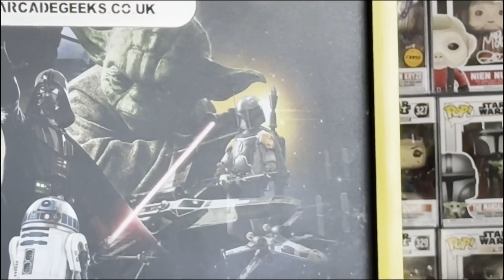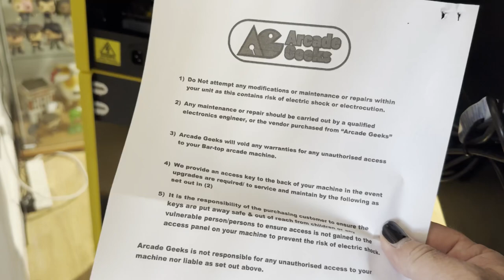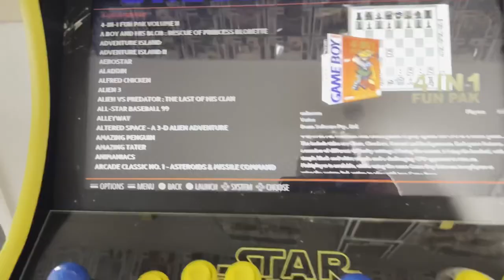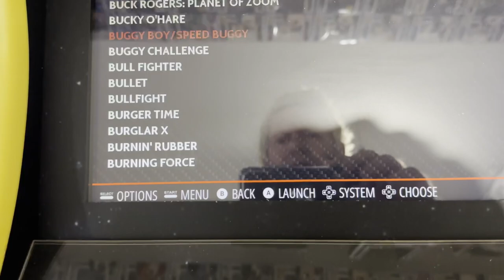ARCADE GEEKS - My Home Arcade Gaming Machine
I bought a home Arcade machine from Arcade Geeks UK. Watch my full review and unboxing here as I delve into arcade gaming to find the best arcade machine to buy.

I wanted to find the best arcade cabinet to buy which not only included all the retro console games I love but also the retro arcades classics from the 80s and 90s.

If you are asking the question where to buy arcade machines or you’re after retropie, raspberry pi or Pandora’s box then check out this review and unboxing as I take a closer look at this awesome purchase.

My new machine has 8000 games including Street fighter 2, Pac-Man, Wonderboy along with all the retro gaming classics from the 1980s.

So if you enjoy Toys, Comic Books or Funko unboxing review videos then please also comment, like and subscribe to watch more Geek Toy Review unboxings, Comic Book reviews, Toy Figure and Action Figures reviews and in particular Pop Figure reactions.